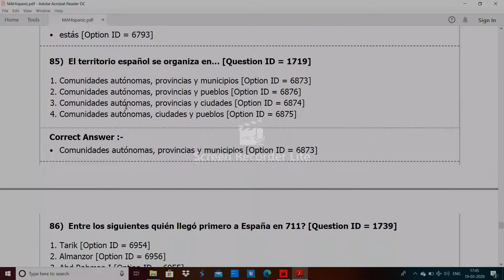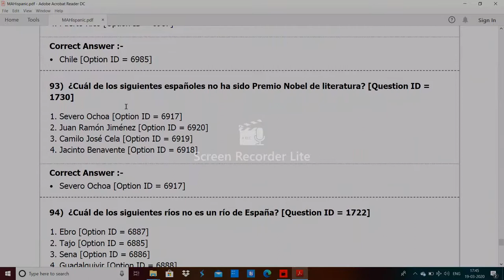DU MA Hispanic entrance paper 2019 by hitesh kumar 3